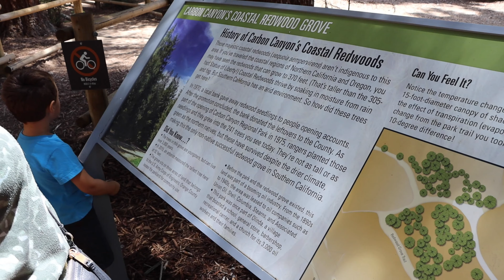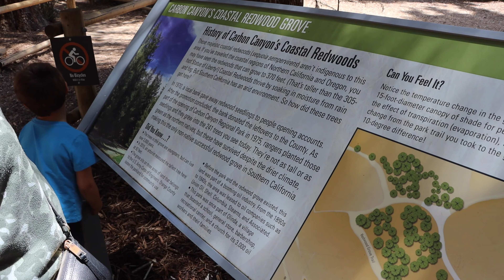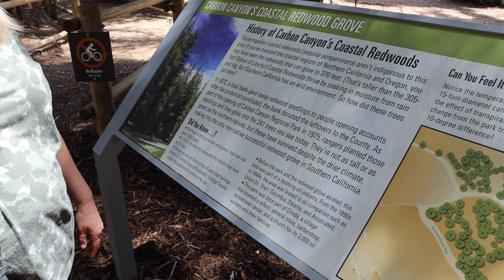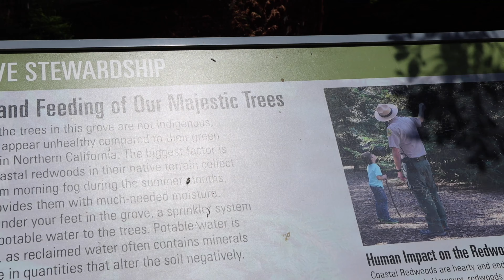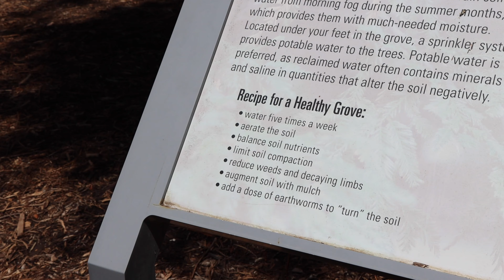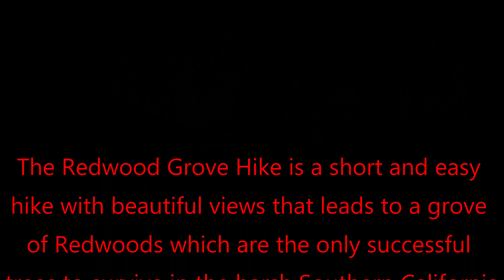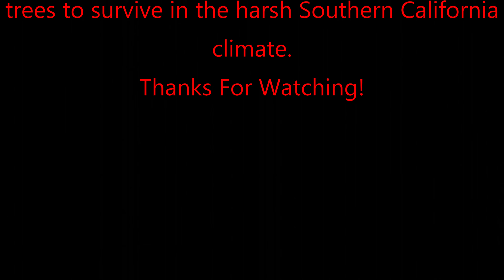Redwood Grove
In this video my kids and I explore Redwood Grove in the Carbon Canyon Regional Park. The Redwood Grove Trail through Carbon Canyon Regional Park is an easy walk leading to the only successful non-native coast redwood grove in Southern California. Reached by an out-and-back trail that stretches 1.15 miles each direction, the grove is a shady and unique destination in this corner of the county. The spacious grove lies slightly off the beaten path, ensuring a sense of quiet. Much of the trail has suffered recent fire and flood damage and remains in a rehabilitative state.

In 1970, a local bank promotion gave away redwood seedlings to customers, with the remainder being given to the county. Several years later, rangers planted these trees as part of the park's grand opening. Today, 241 coast redwood trees stand in a shady corner of the park, forming a grove that is significantly more shady and cool than the surrounding dry hillside. The adjacent Carbon Canyon Dam towers above the basin, its construction having led to the dissolution of the past village of Olinda.